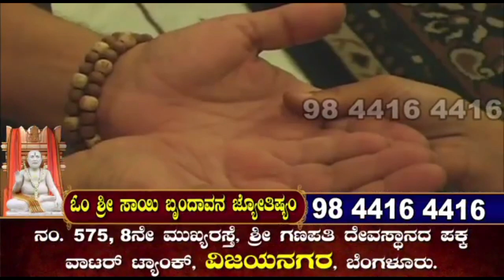ಲಕ್ಷ್ಮಿ ಪೂಜೆ ಮಾಡಿ ತಪ್ಪದೇ ಈ ಶ್ಲೋಕ ಹೇಳಿ ಇಲ್ಲ ಕೇಳಿ ಒಂದು ಕೆಂಪು ಹೂವಿನ ಜೊತೆ ಅಕ್ಷತೆ ಹಾಕಿ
ಯಾ ರಕ್ತಾಂಬುಜವಾಸಿನೀ ವಿಲಸಿನೀ ಚಂಡಾಂಶು ತೇಜಸ್ವಿನೀ ಆರಕ್ತಾ ರುಧಿರಾಂಬರಾ ಹರಿಸಖೀ ಯಾ ಶ್ರೀ ಮನೋಹ್ಲಾದಿನೀ | ಯಾ ರತ್ನಾಕರ ಮಂಥನಾತ್ ಪ್ರಘಟಿತಾ ವಿಷ್ಟೋಶ್ಚ ಯಾ ಗೇಹಿನೀ ಸಾ ಮಾಂ ಪಾತು ಮನೋರಮಾ ಭಗವತೀ ಲಕ್ಷ್ಮೀಶ್ಚ ಪದ್ಮಾಲಯಾ ॥೧॥

ವಂದೇ ಲಕ್ಷ್ಮೀಂ ಂ ಪರಶಿವಮಯೀಂ ಶುದ್ಧ ಜಾಂಬೂನದಾಭಾಂ ತೇಜೋರೂಪಂ ಕನಕವಸನಾಂ ಸರ್ವ ಭೂಷೋಜ್ವಲಾಂಗೀಂ । ಬೀಜಾಪೂರಂ ಕನಕಕಲಶಂ ಹೇಮಪದ್ಮಂ ದಧಾನಾಂ ಆದ್ಯಾಂ ಶಕ್ತಿಂ ಸಕಲಜನನೀಂ ವಿಷ್ಣು ವಾಮಾಂಶ ಸಂಸ್ಥಾಮ್ ||೨||

ನಮಸ್ತೇಸ್ತು ಮಹಾಮಾಯೇ ಶ್ರೀಪೀಠೇ ಸುರಪೂಜಿತೇ । ಶಂಖಚಕ್ರ ಗದಾಹಸ್ತೇ ಮಹಾಲಕ್ಷ್ಮೀ ನಮೋsಸ್ತುತೇ ||೩||